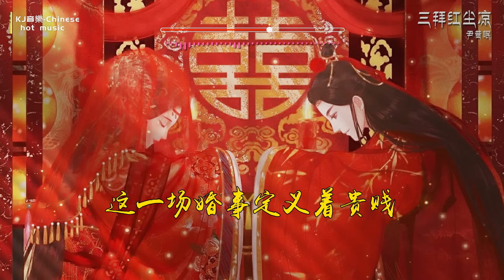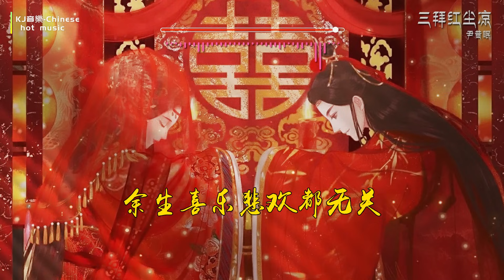2022热门古风歌曲《三拜红尘凉》- 尹昔眠 | 一拜天地日月，二拜就遗忘这一生，跪三拜红尘凉【動態歌詞 lyrics】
分享中国流行音樂，热门音樂，古风音樂，纯音樂，抖音热歌推荐（Chinese pop music, popular music, ancient music, pure music，Douyin hot song recommendation）

歌曲信息
尹昔眠 - 三拜红尘凉
作词：刘志远@RLY-MUSIC
作曲：廉山@RLY-MUSIC、是珊珊阿@RLY-MUSIC
编曲：巩一凡@骁Studio
Midi program：姚瀚霄@骁Studio
古筝：雨沫
和声：海青
音乐统筹：张笑菡@骁Studio、珠珠
人声编辑：王耀唯
混音、母带：杨祎
制作人：闫骁男@骁Studio
监制：萧跃、庐阳、张鹏闻
出品：地心引力、晴天工作室

歌 词
听那锣鼓喧天 谁伴着泪眼
荒唐的婚姻在世间
从未有相见却能牵住红线
世俗让人疯癫 句句话偏见
这一场婚事定义着贵贱
叹爱恨无边 让喜字成云烟
她坐红帐 面带浓妆
唢呐一声唱 明月光
这女子泪眼拜高堂
一拜天地日月
二拜就遗忘这一生
跪三拜红尘凉
庭院 大门锁上
杂乱的眼光 多喧嚷
这女子笑颜几惆怅
余生喜乐悲欢都无关
她眼中已无光
一拜天地日月
跪三拜红尘凉
庭院 大门锁上
她眼中已无光
一拜天地日月
跪三拜红尘凉
庭院 大门锁上
她眼中已无光
她眼中已无光

本频道分享的音乐版权皆由歌手及发行方所有，如果喜欢请移步至相关音乐平台支持！（The music copyright of this channel is shared by the singer and the publisher. If you like it, please move to the relevant music platform to support!）